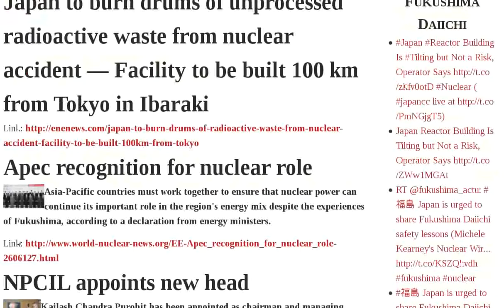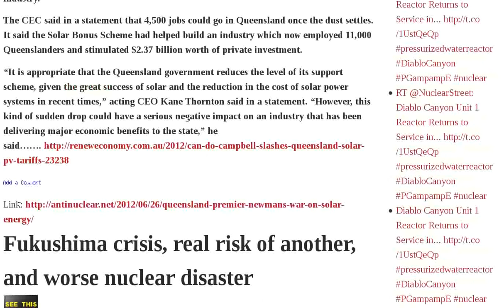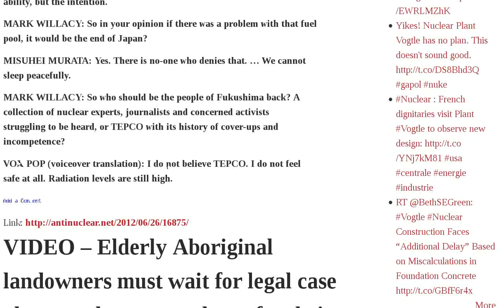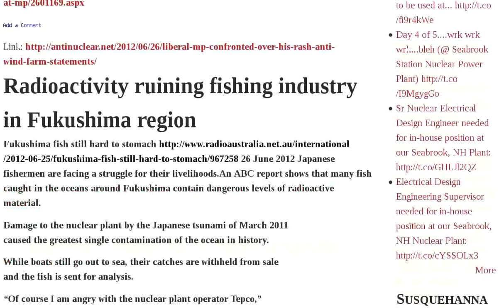Fukushima New Waste Solar Japan Seismologists Against Legal Case Plan Role Farm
Stop the Navy from Deafening Killing Thousands of Marine Mammals | 5 Big New Breakthroughs are Moving Solar Power | NYTimes: Fishing Near Fukushima Resumes in Fear | Economic benefits from UK nuclear plans | EcoWatch: Ohio Woman Arrested While Blocking Fracking Site | Japan to burn drums of unprocessed radioactive waste from nuclear accident — Facility to be built 100 km from Tokyo in Ibaraki | Apec recognition for nuclear role | NPCIL appoints new head | Unit 4 Demolition Progress, New Damage Found | Reuters: Seismologists Warn Japan Against Reactor Restarts | Fukushima #4 Tilting but Not at Risk, Says Tepco | Prominent Japanese seismologists speak out against "severe setback in safety standards" | Queensland Premier Newman's war on solar energy | Fukushima crisis, real risk of another, and worse nuclear disaster | VIDEO - Elderly Aboriginal landowners must wait for legal case about nuclear waste dump for their land | Muckaty traditional owners not consulted about nuclear waste plan, - legal case begins | Community owned solar farm plan for Bacchus Marsh, Victoria | The role of the smart meter in Australia's renewable energy future | Liberal MP confronted over his rash anti wind farm statements | Radioactivity ruining fishing industry in Fukushima Audio